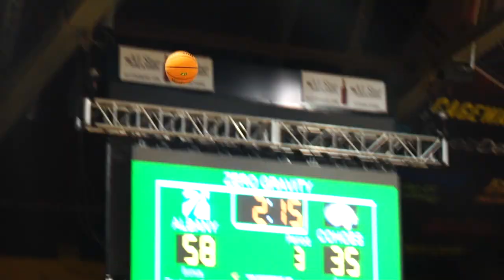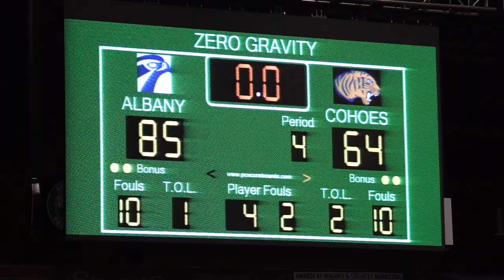Cohoes vs. Albany High Boys Basketball 2020 - SLAM North/South Classic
Cohoes vs. Albnay